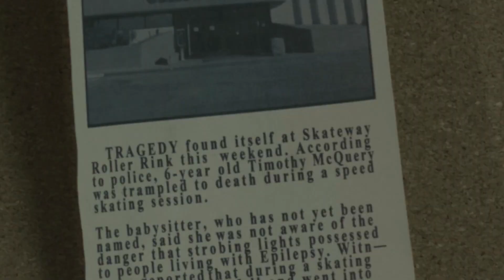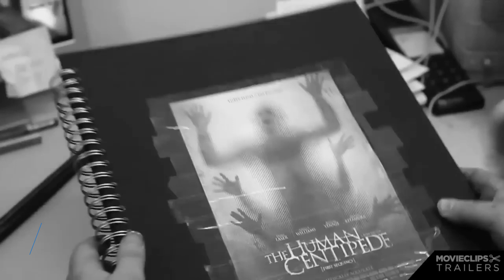Top 10 Superbest Slasher Movies Part 15 All Time Hit Hindi & Eng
Top 10 Superbest Slasher Movies Part 15 Hindi & Eng